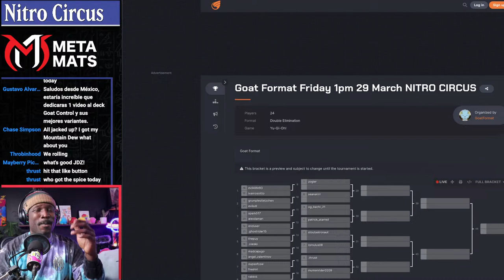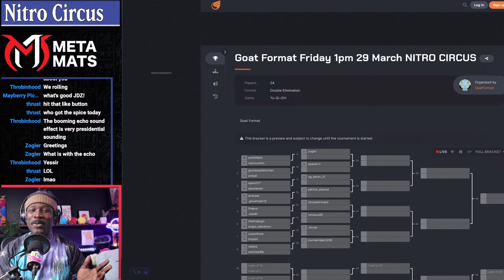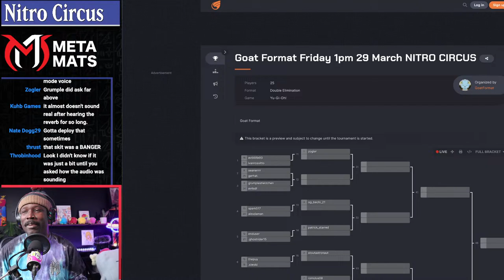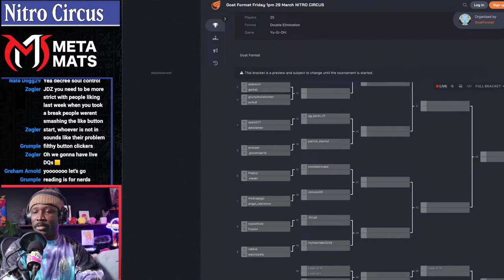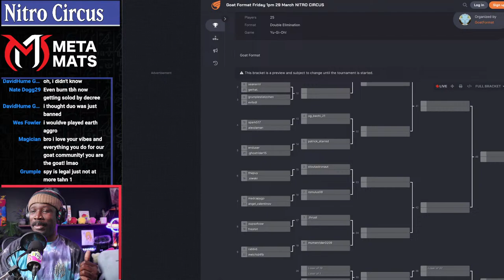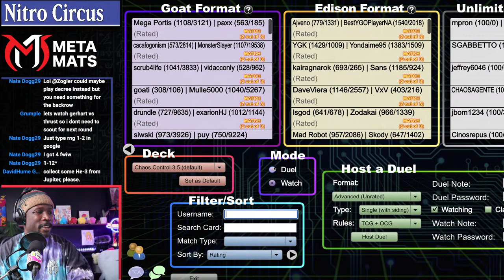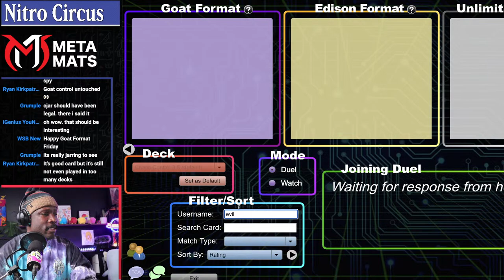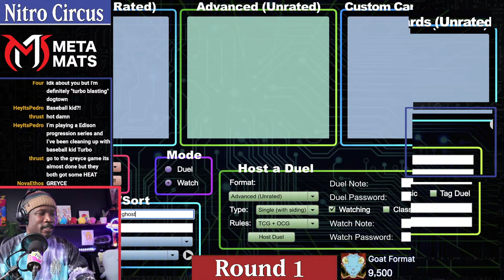Goat Format Yugioh Nitro Circus! 29 March 2024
Welcome to the circus, where duelists from all over bring the spicy jank we all love to see!
Todays Restrictions are:
The Following cards will be Banned in addition to the Goat Format Banlist

 Cyber Jar
 Delinquent Duo
 Giant Trunade
 Ring of Destruction
 Trap Dust Shoot

The Following Cards Will be  Limited to one

Chaos Sorcerer
 Gravekeeper Spy
 Cyber Stein